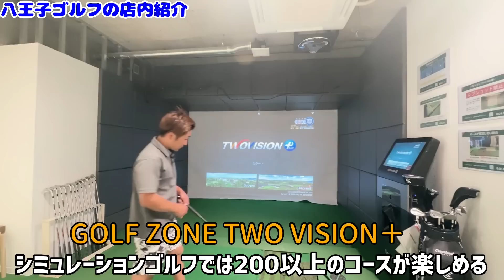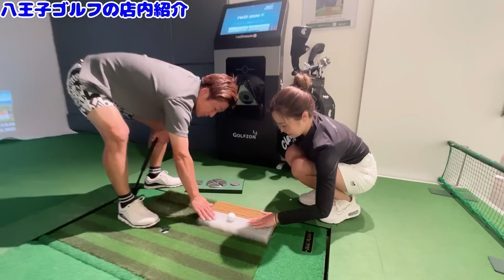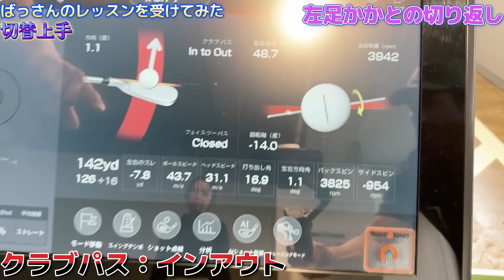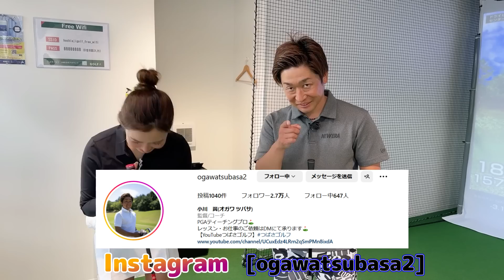苦手なアイアンが切替上手で改善される！ばっさんにレッスンしてもらいました！【ゴルフレッスン】①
八王子ゴルフ

ってことで始めました、チェケラーGOLF

♡チェケラ―GOLFショップ(由姫乃せんぱい使用グローブ)

♡チェケラーGOLF倶楽部（コミュニティーサイト）

♡チェケラーメンバー♡